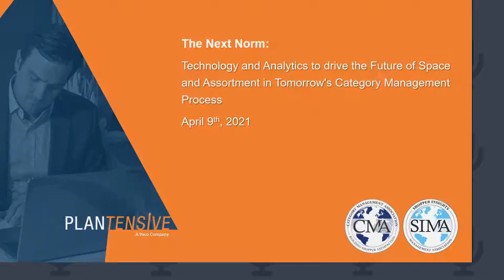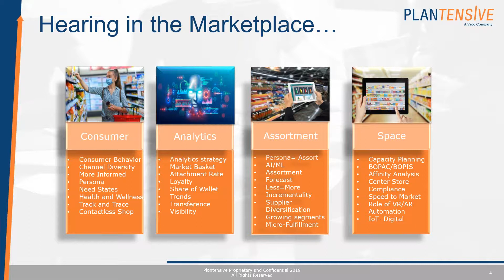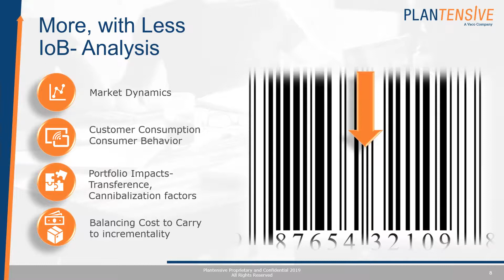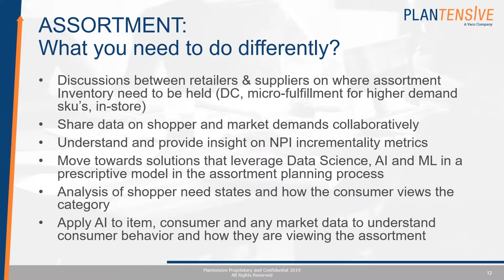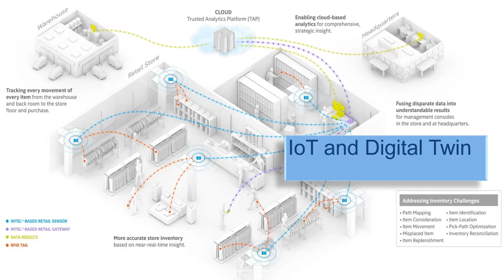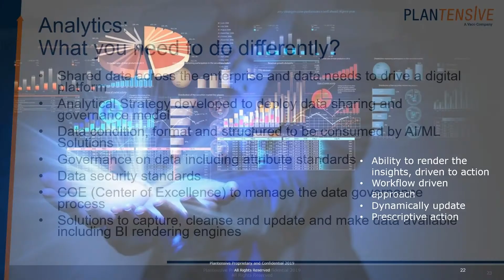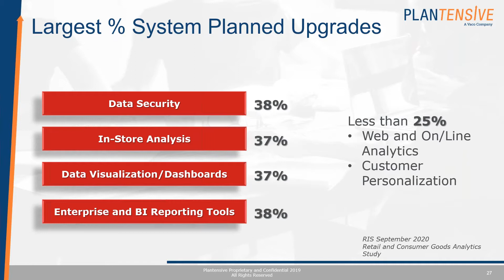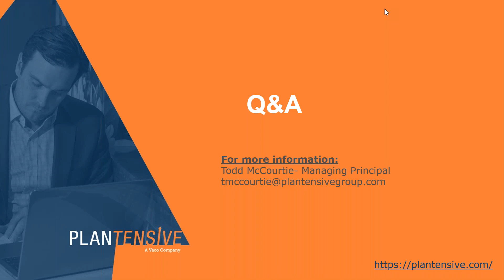Webinar | The Next Norm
Technology & Analytics to Drive the Future of Space and Assortment in Tomorrow’s Category Management Process

We have cycled one year since the pandemic and impacts to SKU’s and assortment have accelerated the need for agility in the Catman Process.
• What Next Generation software and analytics strategy will be needed to compete for your customers dollar?
• Can your technology support consumer analytics, BOPAC, BOPIS and the Center Store?
Watch this on-demand recording to learn more about this topic!